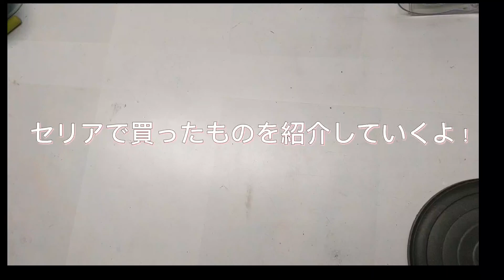イタリア セリアAだか、セリアなのか知らんけど、娘が買ったもの